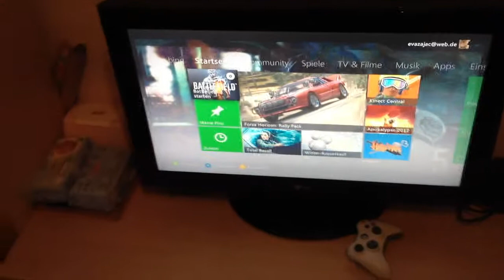FennyFresh's Weihnachtsspecial 2012 - Roomtour Nr.4 mit Fenny !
Sooo der Fenny hat auch mal eine kleine Raumtour durch sein geschmeidiges Wohnzimmer aufgenommen, mit viel SWAG. Naja YOLO! xD Na gut lassen wir den scheiss, schaut einfach mal rein! :)